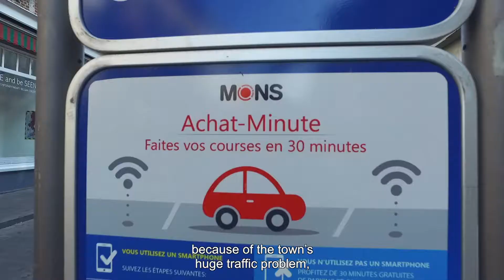Rencontres - report about Achat Minute in Mons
In Mons (Belgium), SPIE has set up a smart parking solution that combines sensors with a mobile app, allowing car drivers to book their parking space several days in advance.